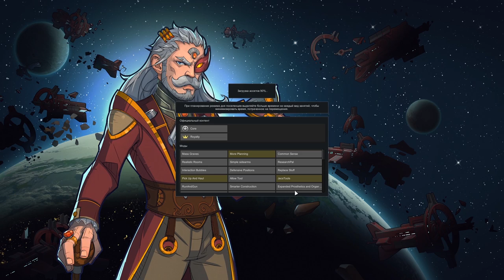Rimworld С МОДАМИ | СЕРИЯ 5 | AND ANOTHER ONE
Я не фанат перемотки, и вот пример того, как она ни к чему хорошему не привела. 5 раз перемотал, да?!